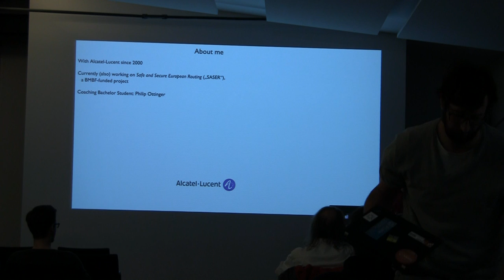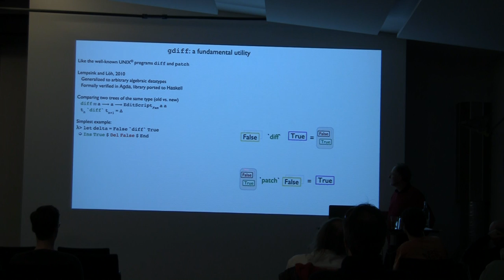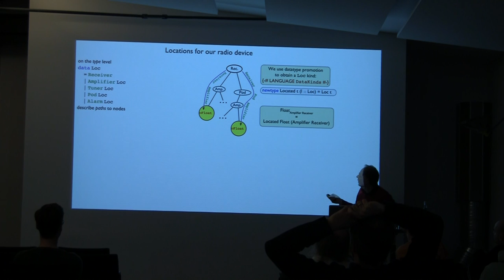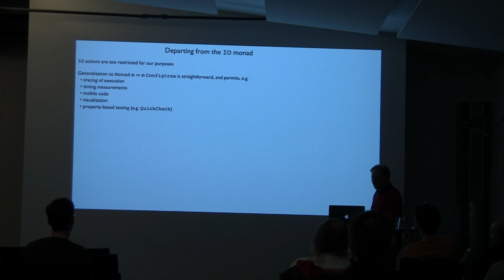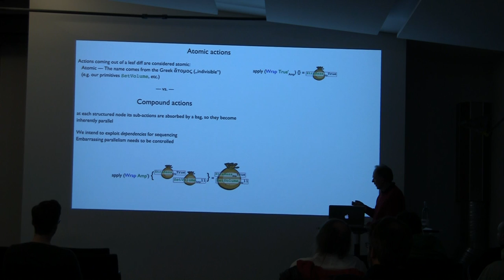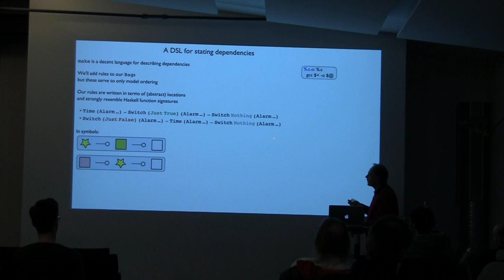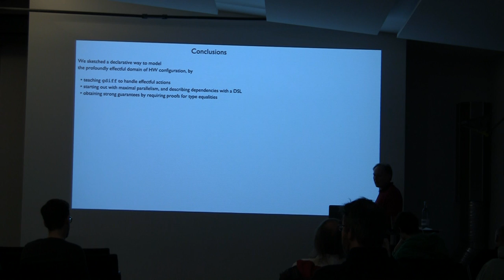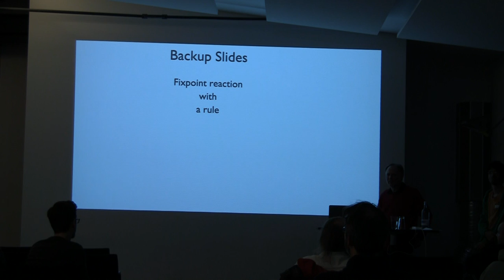BOB 2015 - Gabor Greif - Eins nach dem anderen: Konfiguration mit modellbasierten Abhängigkeiten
Eins nach dem anderen: Konfiguration mit modellbasierten Abhängigkeiten
Das Konfigurieren von eingebetteten Devices ist nach wie vor ein fehlerträchtiges Gebiet. Missachtung der elementaren Einstellungsschritte, wie z.B. von der Hardware diktiert, kann zu transientem (oder schlimmerem) Fehlverhalten führen. Ein Beispiel:

Haben wir einen Wecker, den wir über CLI konfigurieren wollen, dann wäre so ein Kommando denkbar:

$ set-alarm -time Now -active Off
Die “naive” (d.h. links-nach-rechts) Abarbeitung der zwei Teilaktionen kann dazu führen dass der Wecker (transient) losgeht, sofern er vorher

auf eine andere Zeit gestellt war (und deshalb gerade ruhig)
zugleich der Alarm aktiv war
Das ist offenbar gegen den Willen des Users, der den Wecker ausmachen will. Die Reihenfolge der Teilaktionen ist also kontext-sensitiv.

Wir schlagen einen neuartigen Ansatz vor, bei dem die sukzessiven Veränderungen des Konfigurationsbaums mit einem Datentyp-generischen Algorithmus in Deltas zerlegt und in atomare Aktionen aufgebrochen werden. Die resultierenden Aktionen werden jedoch nicht sofort ausgeführt, sondern dienen als Input zu einer Prioritätsfindung, deren (stark typisierte) Regeln sich aus domänenspezifischen Bedingungen ableiten lassen. Die Kausalitäten erlauben es uns sogar Rückschlüsse auf eventuell nebenläufige Ausführung auf Vielkern-CPUs zu ziehen. Wir verwenden die Haskell “gdiff” Bibliothek und legen uns bewusst erst sehr spät fest wie die Aktionen realisiert werden. Das Typsystem garantiert die korrekte Reihenfolge der endgültigen Ausführung.

Der Vortrag beinhaltet Ergebnisse aus der laufenden Bachelorarbeit von Philip Ottinger und bisher unveröffentlichte Inhalte für das vom BMBF geförderte Projekt SASER. Gabor Greif und Philip Ottinger sind bei der Alcatel-Lucent Deutschland AG beschäftigt.

Gabor Greif

Gabors erste Bewährungsprobe war die Entwicklung eines vernetzten Softwaresystems für die väterliche Neurologiepraxis. Nach Erlangung des Diploms in Mathematik wendete er sich wieder der SW-Entwicklung zu und arbeitete an einem Fernwaltungssystem namens “netOctopus” für einige Jahre. Seit 2000 ist er bei Alcatel-Lucent in Nürnberg angestellt und mit der Kontrollsoftware für glasfaserbasierte Übertragungssysteme betreut. Seinen Traum, alles in Haskell programmieren zu können, verfolgt er mit gesteigerter Vehemenz, obwohl Familie und das restliche Leben einen deutlichen Tribut fordern.